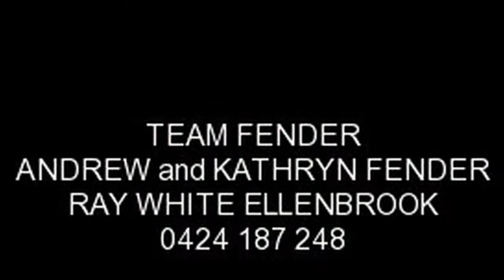15 Thorold Avenue, Ellenbrook 1280x720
WHEN ONLY THE BEST WILL DO ! Suit Large Family !

This property boasts sheer quality and class offering 4 double bedrooms, 2 stunning bathrooms, huge chefs kitchen with granite tops and loads of cupboard space, massive family and meals area, Real huge home theatre, reverse refrigerated ducted air conditioning, porcelain tiles, double garage and a good sized back yard all in a top location ! What more could you want !